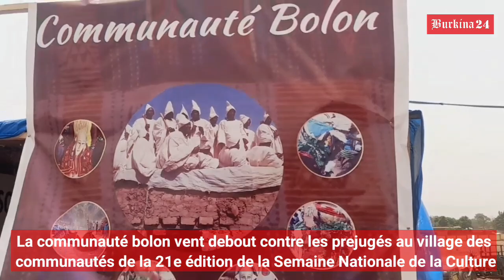SNC 2024: Les bolon sont-ils maudits ?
Sur le site du village des communautés de la 21e édition de la Semaine nationale de la culture, 45 communautés exposent dont les bolon pour une première fois. Entre préjugé, rumeur, marginalisation etc. sur leur ethnie, la communauté bolon est venue expliquer aux festivaliers et au monde ce qui fait l'identité de l’ethnie bolon.